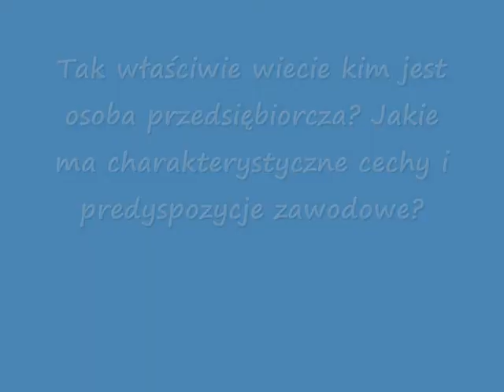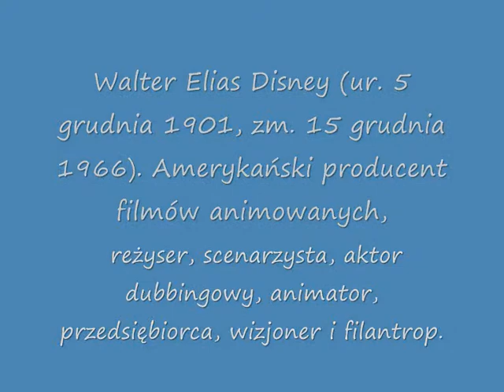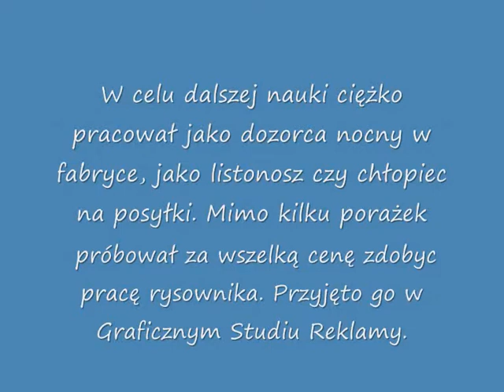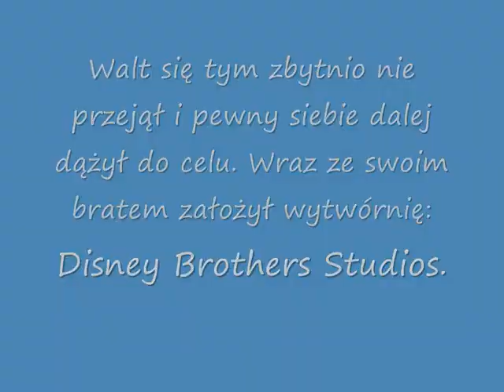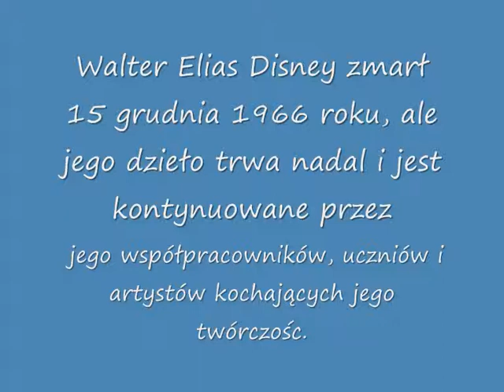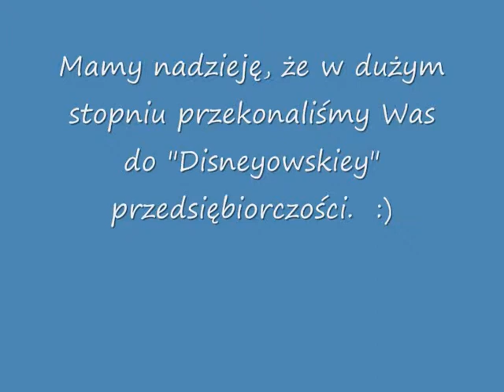przedsiebiorczoścccc.wmv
film na przedsiębiorczośc;]